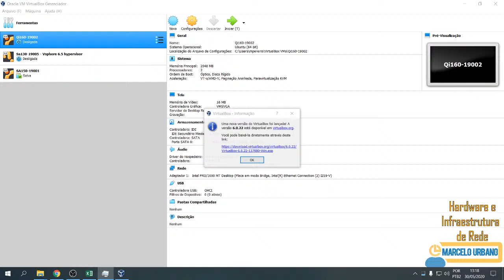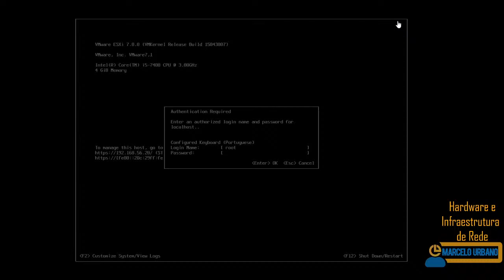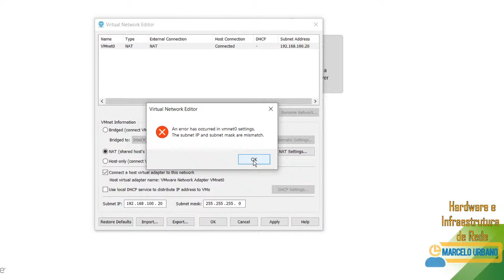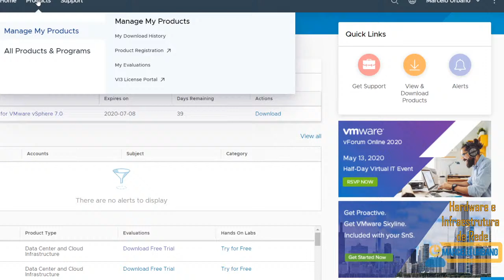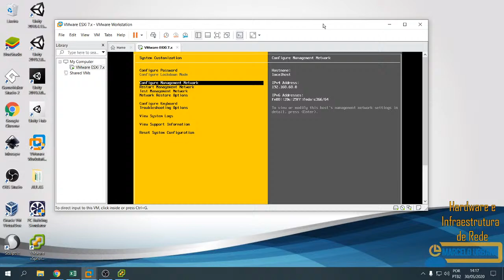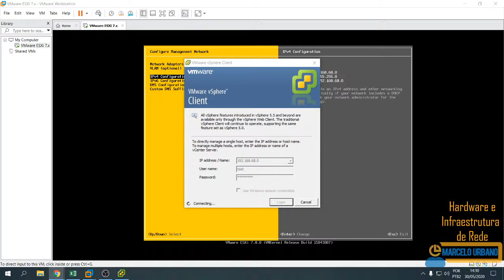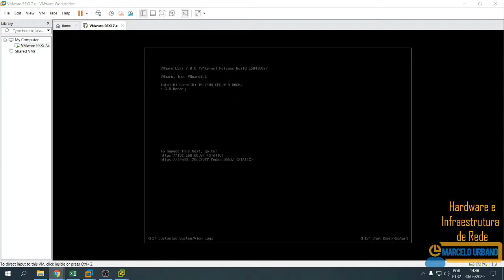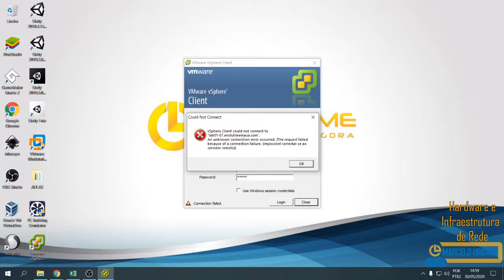Aula de HARDWARE- SA13019005- EVOLUTIME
Aula de VIRTUALIZAÇÃO